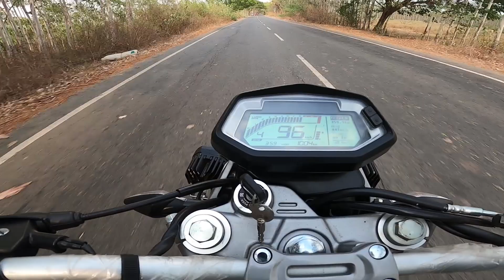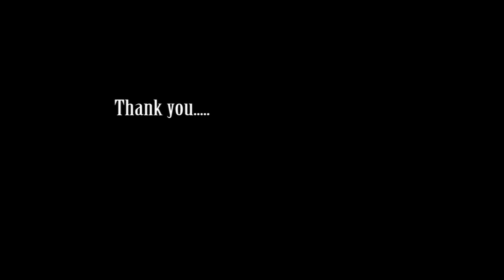XPULSE 200T TOP SPEED TEST WITH PILLION ||2022||హీరో xpulse 200T టాప్ స్పీడ్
xpulse200Ttopspeedtest2022
xpulse200breakingtest
xpulse200abstest